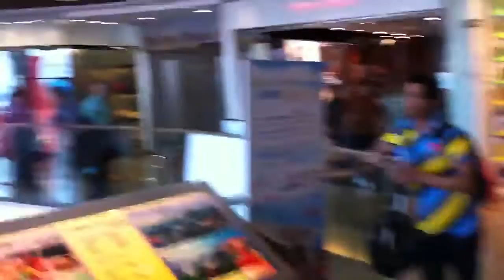The peak Tower Hong Kong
The shopping centre with the best view in the world!